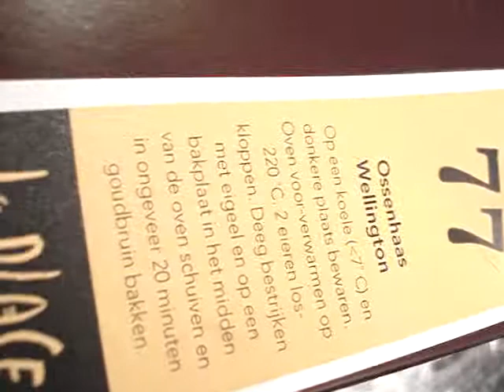christmas dinner 2 beef wellington amuses tarufto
christmas dinner 2 at parents/mij house .No home made stuff . beef wellington(49,85 ) and tarufto (8,50) ordered from v&d can pick up at warehouse .The perfect good looking amuses i have from the visgilde (fish sell store)they where very deliciouse